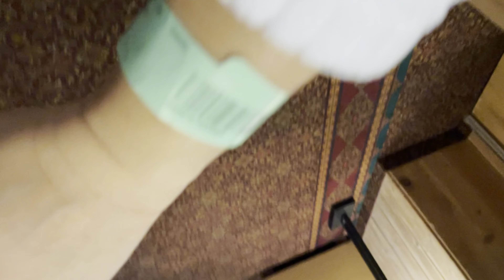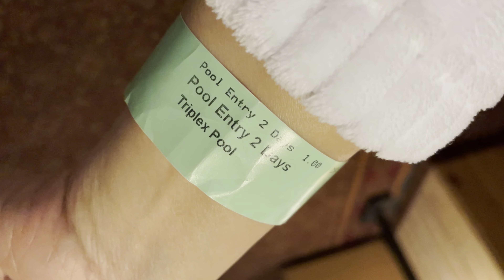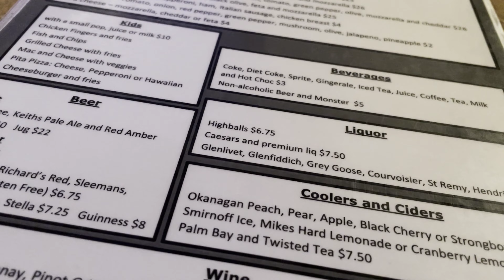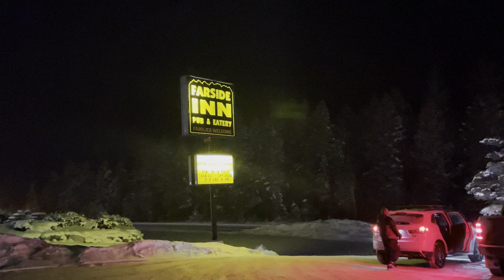Farside Inn Food Review on Day 2 at Fairmont Hot Springs